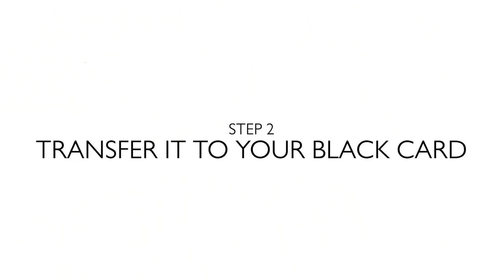How To Make A Spooky Castle Lantern For Halloween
This Halloween, make your own paper lantern featuring the eerie silhouette of a real historic castle or abbey.

In this video we've featured the Great Tower at Dover Castle and the gothic ruins of Whitby Abbey. Choose from six different historic site templates on our website.